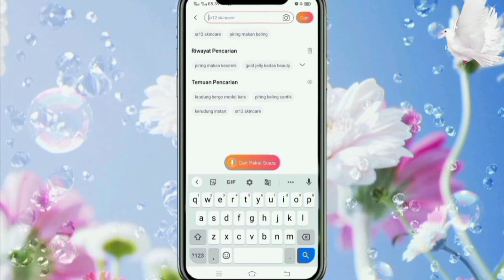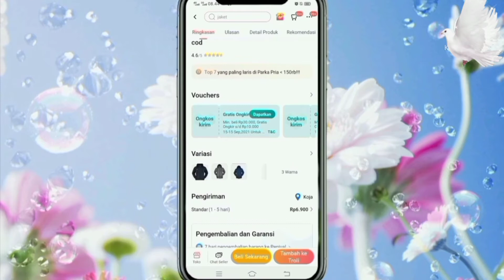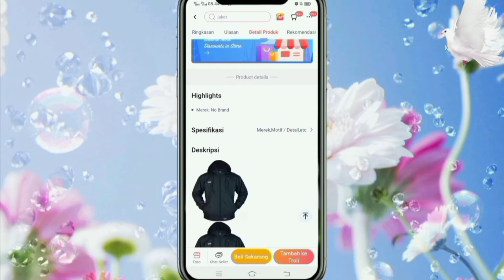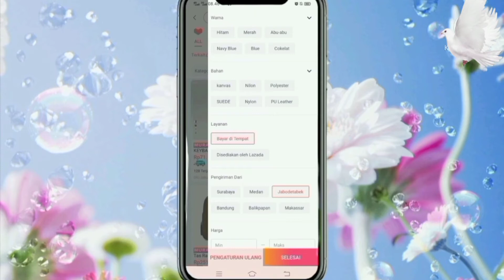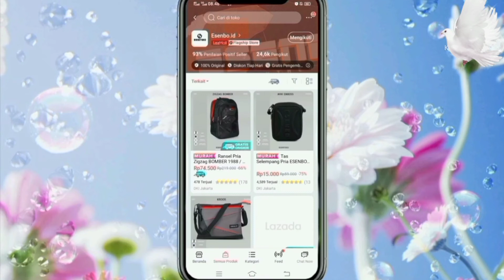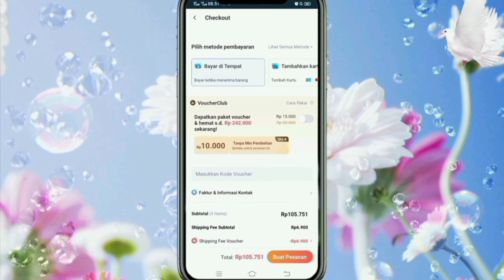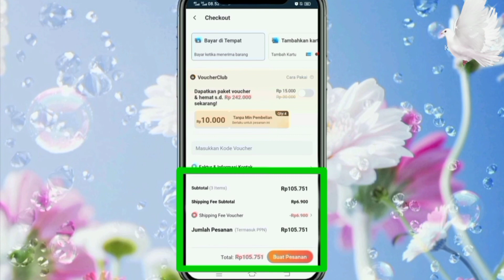CARA BELANJA DI LAZADA DENGAN PEMBAYARAN DITEMPAT ATAU COD | TERBARU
pada video kali ini aku share tentang tutorial cara belanja di lazada dengan pembayaran ditempat atau cod terbaru dan bisa memesan beberapa barang dari toko yang berbeda dengan metode pembayaran cod atau bayar ditempat dan biaya pengirimannya gratis

Pembayaran ditempat atau COD merupakan metode pembayaran setelah produk atau barang yang di pesan di lazada sampai di rumah dan cara bayar paket cod yaitu membayar langsung ke kurir pada saat mengantarkan paket atau pesanan ke rumah atau alamat kita